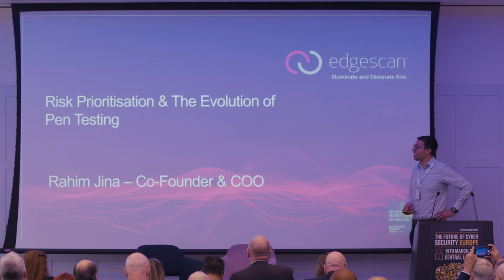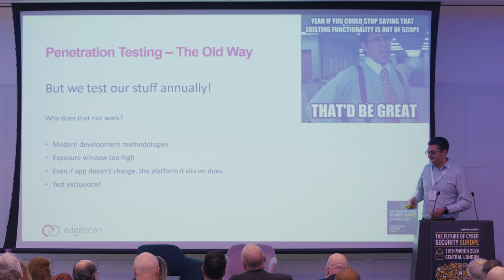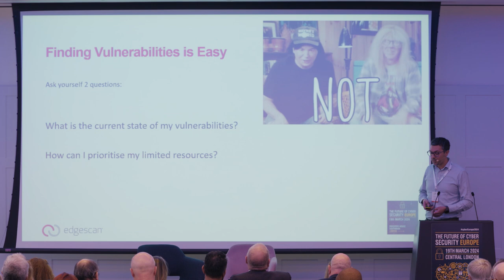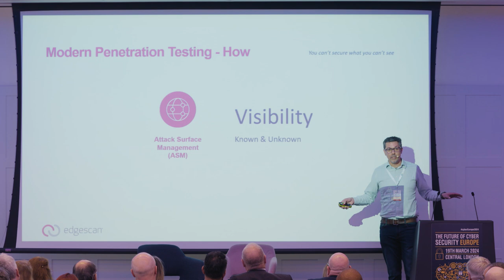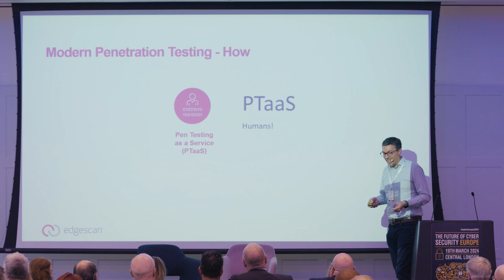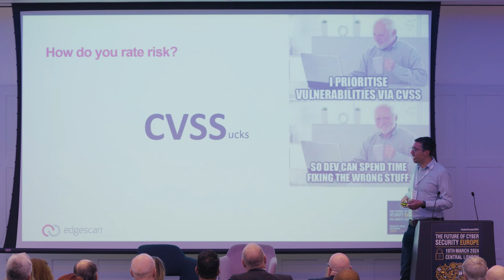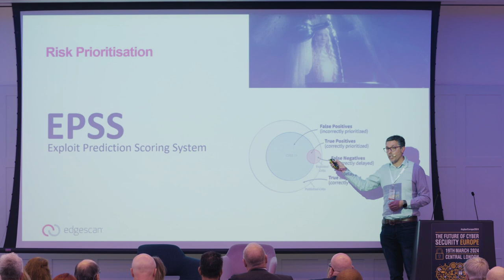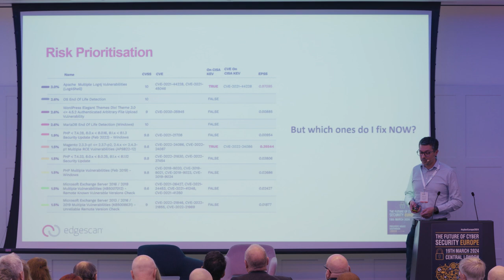Rahim Jina, Co Founder & Chief Operating Officer, Edgescan